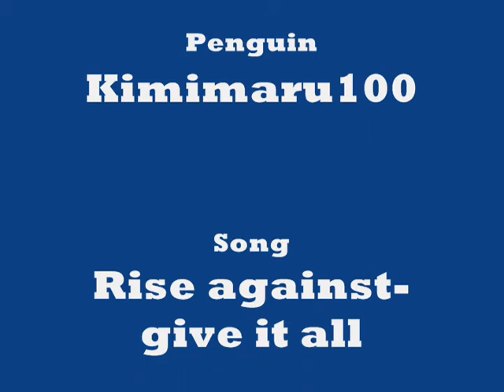How to do Club Penguin mission 2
hi this is the second mission in club penguin and this one when i first tried it it was kind of tricky so some of you might not have finished it but most of you have but here it is anyway